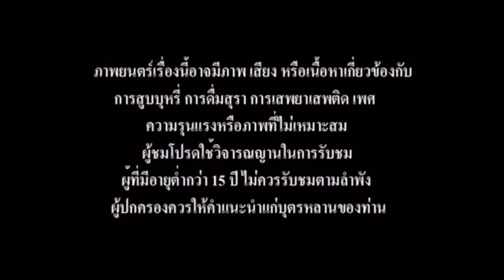Opening to Phobia 2 2009 DVD (Thai Copy)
Manufacture and Release date December 2009